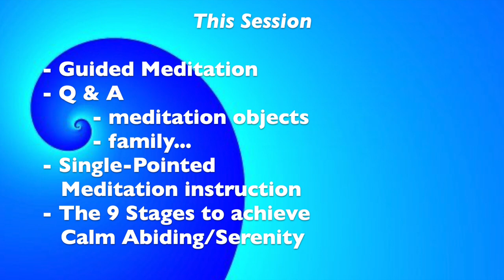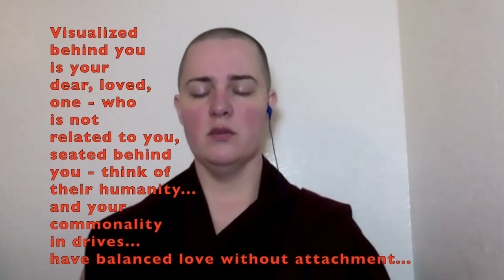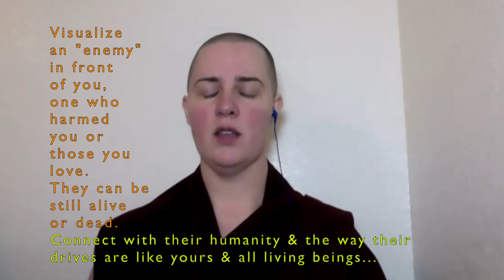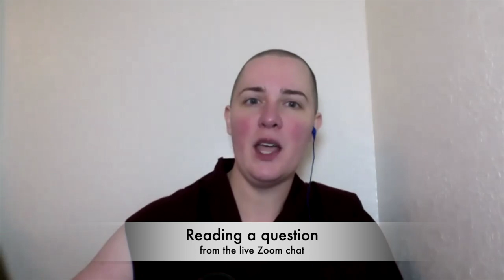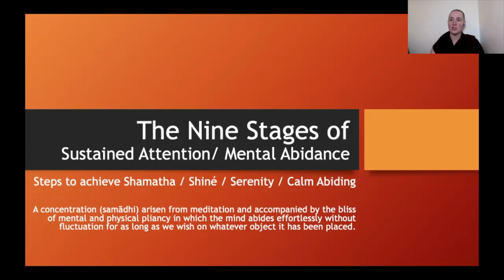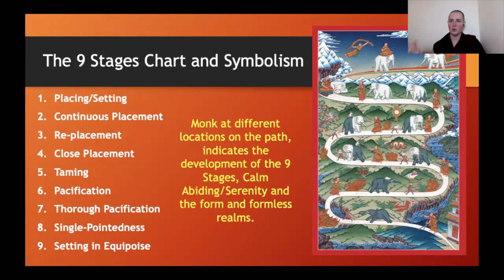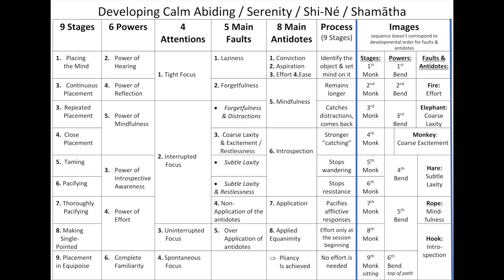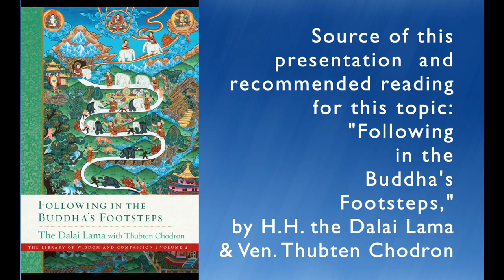Meditation 101_Summary 2 of 2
Hosted by Thab She Ling FPMT Cyprus, facilitator Venerable Yönten

Thab-she Ling Study Group
4 Sehit Fevait Ali Sokak,
Girne, Mersin 10
Northern Cyprus 99738
Coordinator Miriam Degirmencioglu